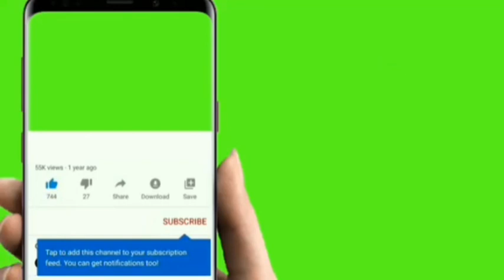3️⃣1️⃣Hamidou Tiana du courage